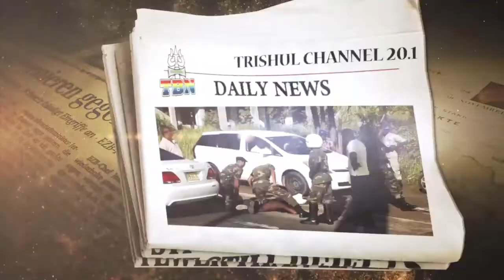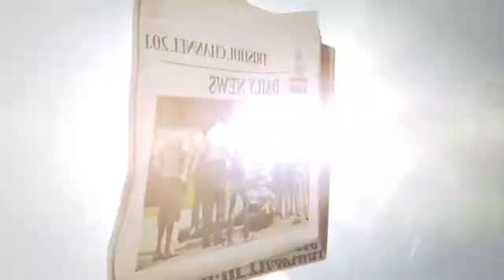AAJ KI TAAZA KHABAR 16 05 2020